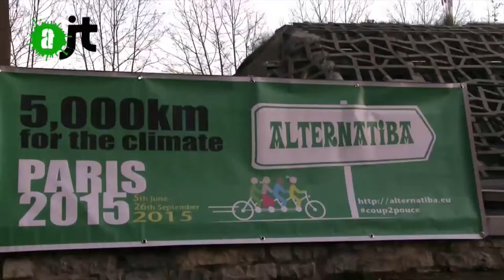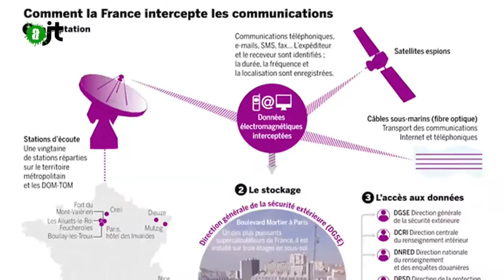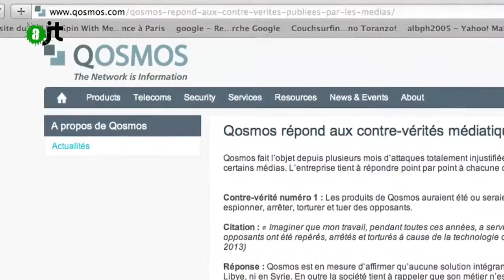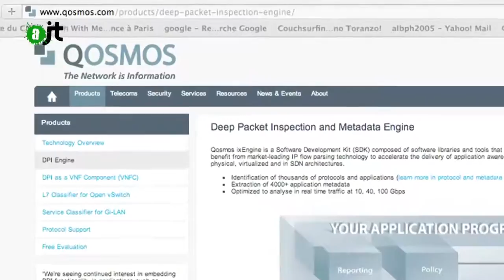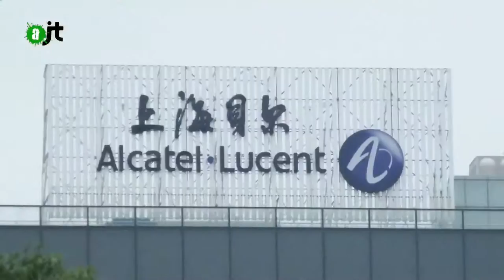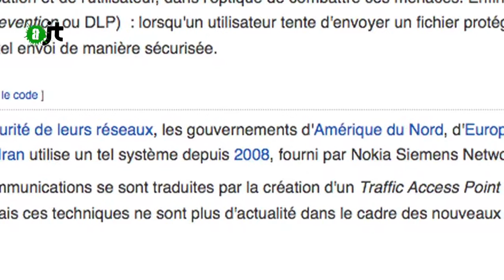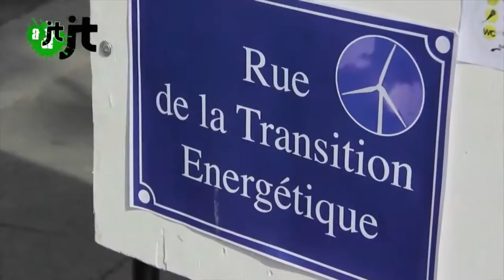AlterJT 28/02/15 : Qosmos, Ukraine, Alternatiba, voiture électrique, Sainte Consommation - 19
Au sommaire de cet aJT du 28/02/2015 (n°19) :

- Scandale Qosmos : les entreprises françaises fournissent aux pires dictatures de quoi mieux réprimer leurs opposants (1:06)

- Ukraine : Il y a un an, la police de Victor Ianoukovitch ouvrait le feu sur des manifestants pacifiques qui occupaient la place de l'indépendance, à Kiev, pour demander plus de démocratie. (5:40)

- Alternatives : Les alternatives fleurissent partout mais elles sont largement ignorées du grand public. C'est tout le sens de la démarche d'Alternatiba que de mettre en valeur ce monde qui bouge et invente... l'aJT a rencontré Jon Palais, l'un des initiateurs de ce processus… (8:21)

- La voiture à hydrogène et la voiture électrique, présentées comme des solutions possibles au réchauffement climatique, sont en fait de fausses alternatives (13:13)

- L'ajt a assisté à la messe anticonsommation des fidèles de l'Église de la Très Sainte Consommation à Lille (17:30)